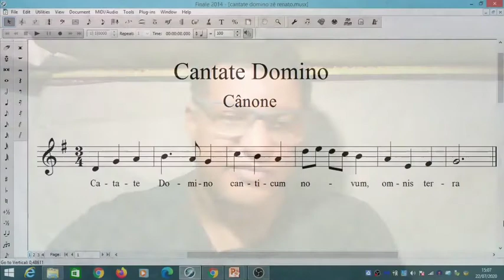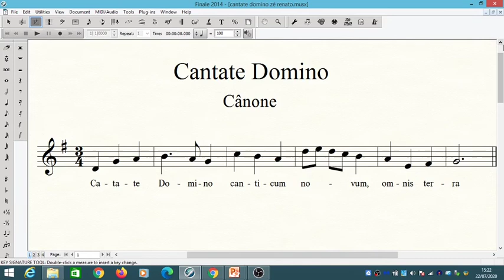aula 01 Tonalidades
Tonalidade, escalas, diferença de escalas.